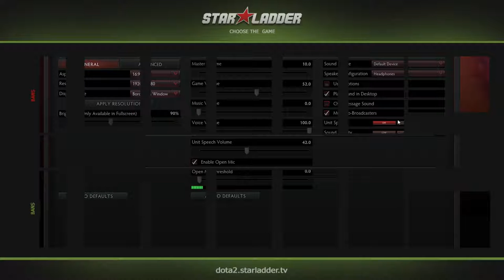Z-GAMING - PENGVINQ by Isaak Quing (SLTV Semi Series Season X) game 1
Z-GAMING - PENGVINQ by Isaak Quing (SLTV Semi Series Season X) game 1 -- Watch live